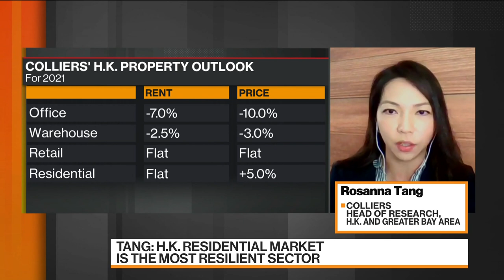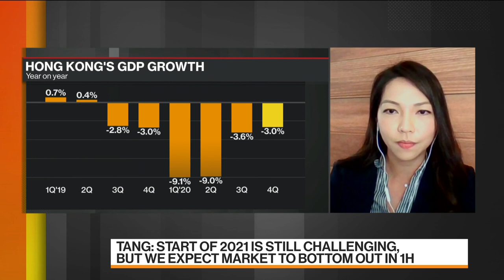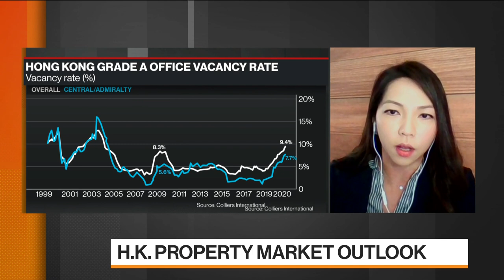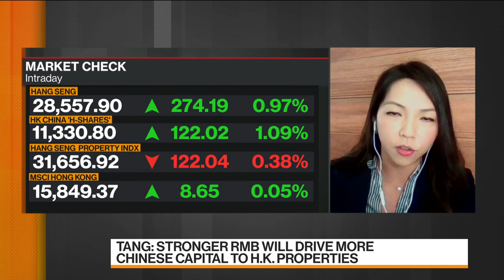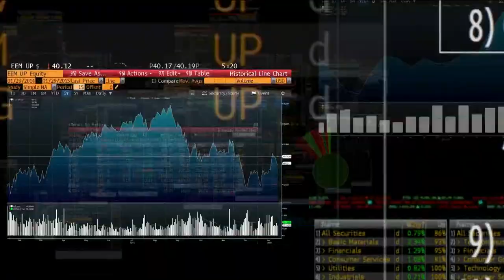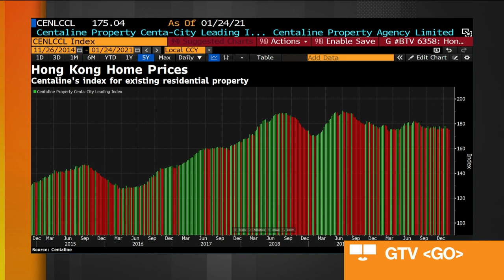H.K. Property Market to Stabilize in Second Half: Colliers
Jan.31 -- Rosanna Tang, head of research for Hong Kong and Greater Bay Area at Colliers International Hong Kong Ltd., discusses Hong Kong’s economy and her outlook for the property market. She speaks on “Bloomberg Markets: China Open.”